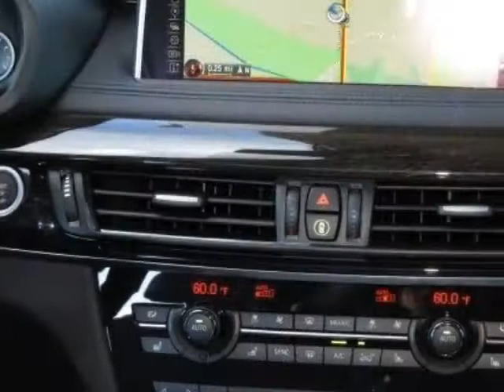2015 BMW X6 xDrive35i - Phoenix, AZ